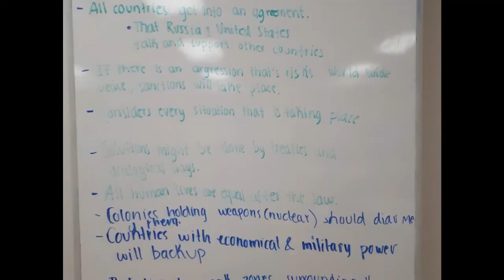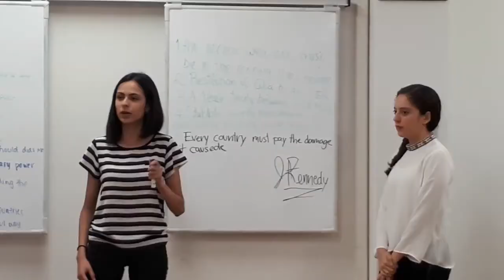Crisis de los misiles en Cuba - Simulación en clase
Didáctica de simulación sobre la Crisis de los misiles en Cuba durante 1962 para la materia de historia de nivel preparatoria.

Simulación diseñada con el uso de la sala MediaScape por los profesores Marycarmen Almanza, Nancy Sánchez y Rubén Moreno para los estudiantes de las materias Sociedad Contemporánea II / Conflicto y Reconstrucción en la Sociedad Contemporánea en la PrepaTec en Irapuato.